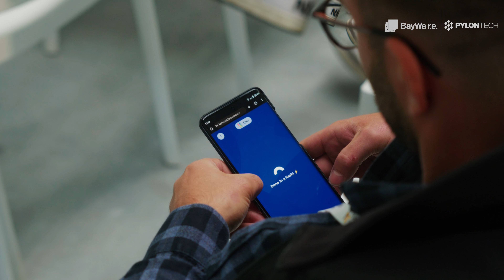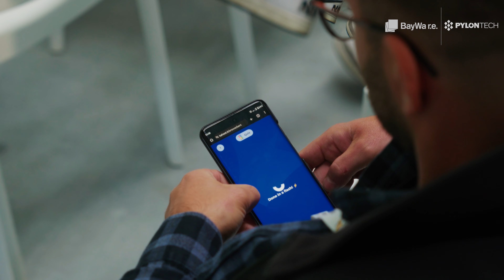Pylontech & Baywa r.e Poland in Gdansk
Great to be one of the 17 manufacturers participating in the PV Power Days event held by Baywa r.e. in Gdańsk, Poland! 🌟

This exciting event marked the official opening of BayWa r.e. Solar Systems' new warehouse, we extend our heartfelt thanks to all our clients and partners for joining us in this event, and to @BayWa r.e. Solar Distribution / PL for their support in preparing the event!